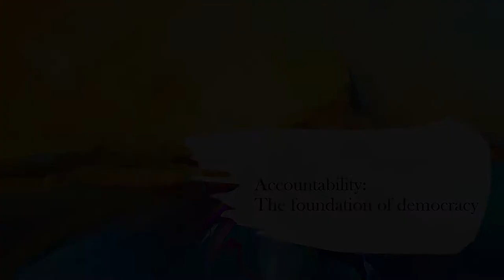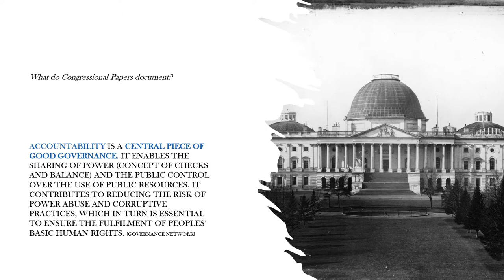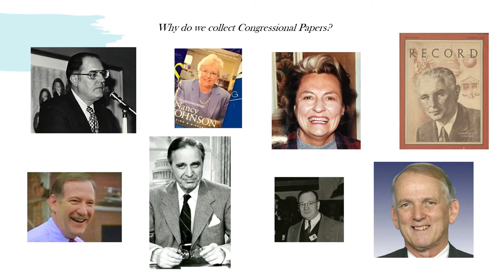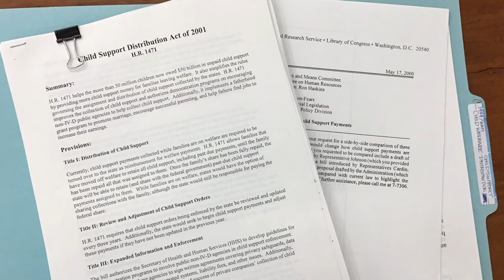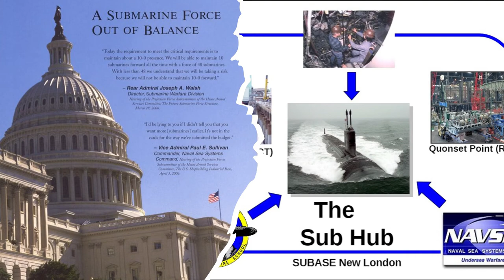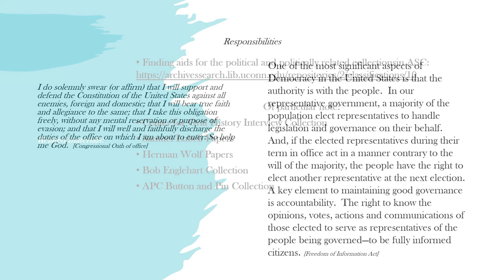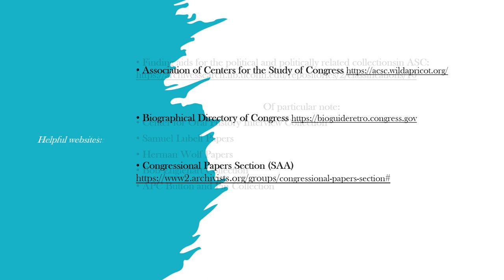25 for 25: Accountability - The Foundation of Democracy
This episode of 25 for 25 addresses one of the fundamental issues of our time – our democratic form of representative government – and how the Archives actively participates in our democracy and supports one of its fundamental principles—Accountability.  After all, ours is a “government of the people, by the people, for the people”.  As such, the individuals who represent us in town halls, statehouses and Congress are accountable to those who sent them there.  And the political collections held by Archives & Special Collections are here to assist researchers in studying the who, what, when and how our Congressional representatives conduct the “Peoples Business.”  As representatives of the people of Connecticut, the purpose of our Congressional delegation is to work with their colleagues to legislate on issues of concern to their constituents and the responsibility of the constituents to know what and how their representatives are fulfilling those responsibilities.  Access to the Congressional records in Archives & Special Collections serves both purposes.